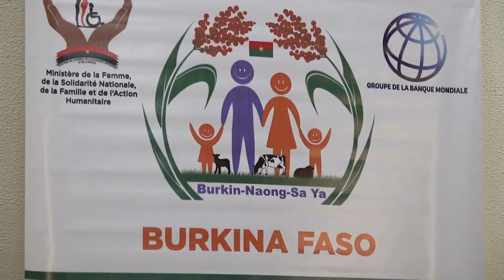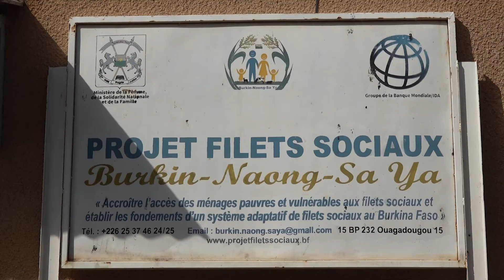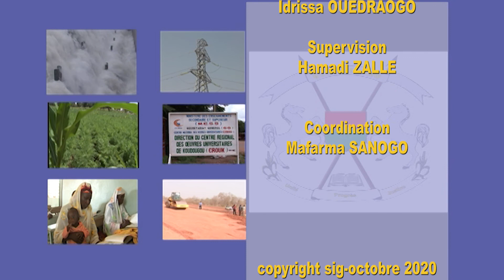GOUV ACTIONS FILETS SOCIAUX 21 12 2020